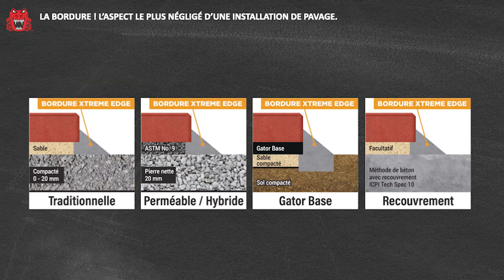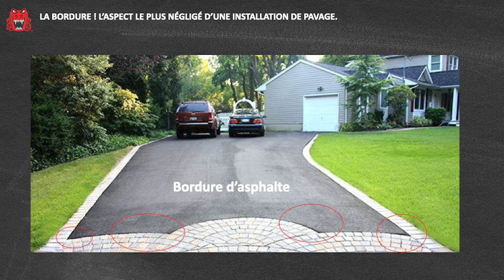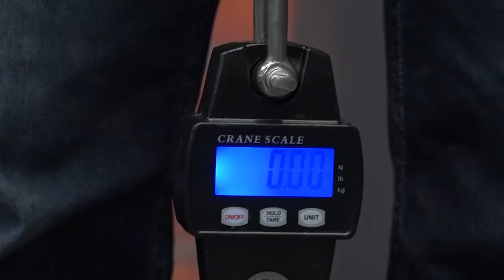La bordure: L'aspect le plus négligé d'une installation de pavage.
Dans ce cours, nous mettrons en évidence un accessoire qui reçoit peu d'attention mais qui est essentiel au succès de tout projet d'aménagement paysager : la BORDURE. Rejoignez-nous alors que nous discutons de l'importance d'utiliser la bordure appropriée, des différentes options de bordure et de la façon dont votre fondation dictera finalement lequel de ces produits utiliser.